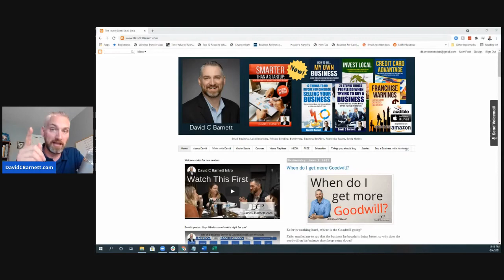Is Your Business Idea Good or Bad? business brokers mergers and acquisitions smb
Related article...

Investing means avoiding speculation, especially if it looks like investing when its not.
How can we mentally examine a business idea to see if we’re on the right track or not?
In this week’s video, I give a framework of three simple ways to look at a business to help point our the most obvious areas of concern.
With forethought, comes the opportunity for preparation which might keep you out of trouble.
Learn how to buy an already-successful and profitable business even in the covid-recession of 2020

business brokers mergers and acquisitions smb mergers & acquisitions